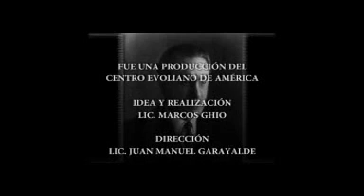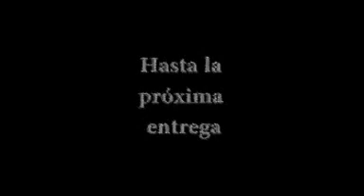EL GIBELINISMO, a cargo de Juan M Garayalde y Marcos Ghio